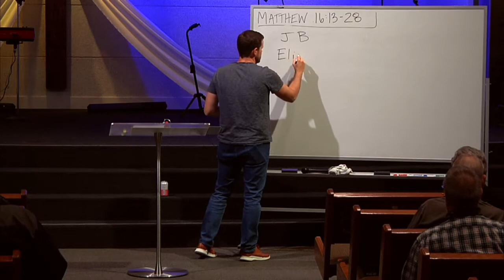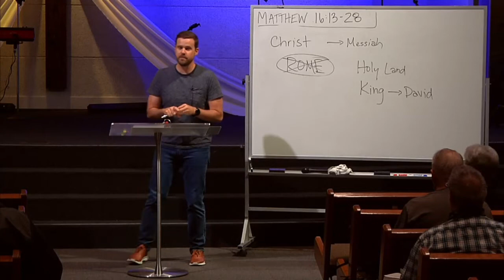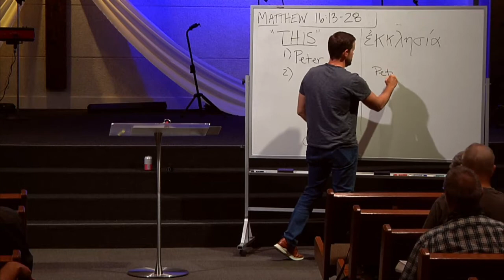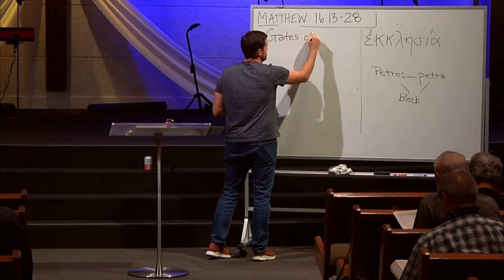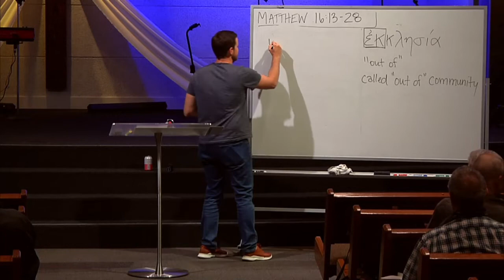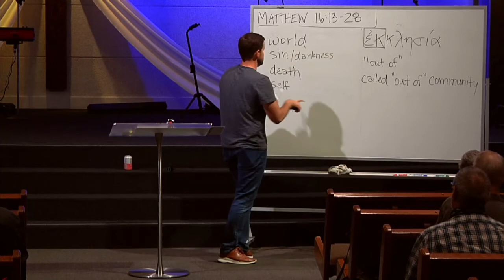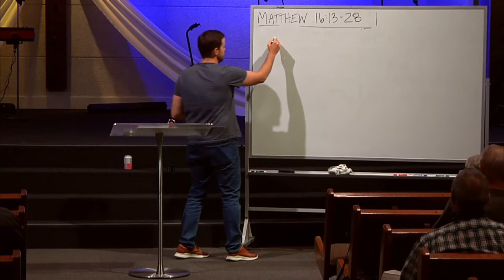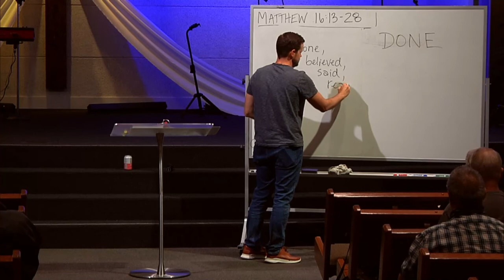Week 28 | Matthew 16:13-28 | MidWeek Bible Study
Pastor Andy teaches from Matthew 16:13-28, as Peter confesses Jesus to be the Christ, we discuss what "this" is exactly, and Jesus begins speaking openly about what will await Him in Jerusalem. Grab a pen, a Bible and a notebook and follow along with us as we dive deeply into God's Word and seek to be shaped more and more like Jesus together!

Join us in person on Wednesday Nights from 6 to 7:30pm in the Bridge Sanctuary. Missed a few classes? Don't worry, jump right in and catch-up if you'd like by watching previous weeks right here on our YouTube Channel.